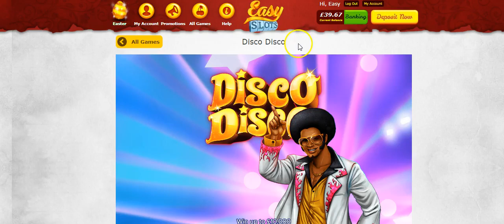Disco Disco Game on Easy Slots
This online slot also comes with an obvious disco soundtrack that will spur you onto some lovely cash prizes and free spin bonuses.